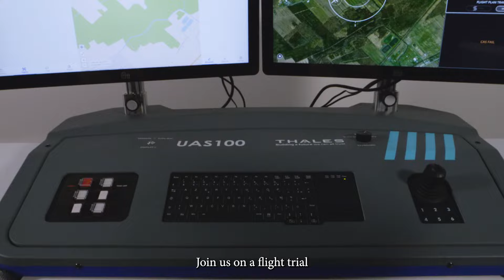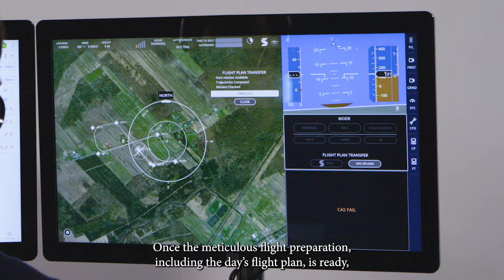Autonomy of Future Air Mobility - Thales